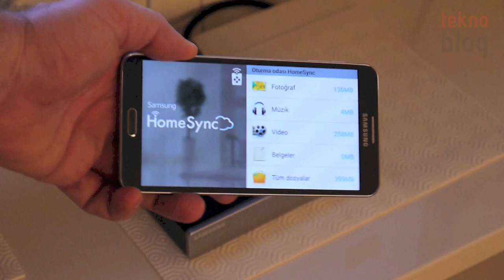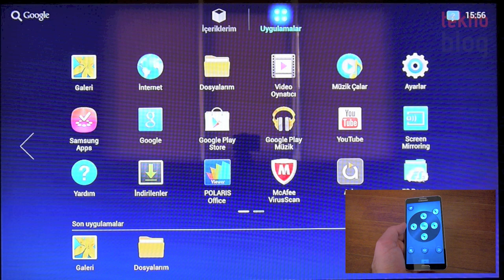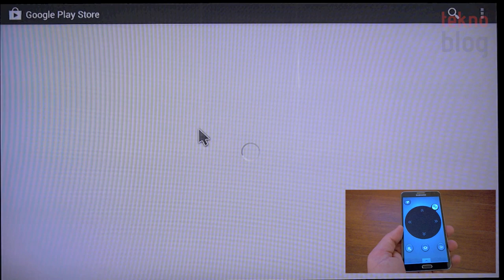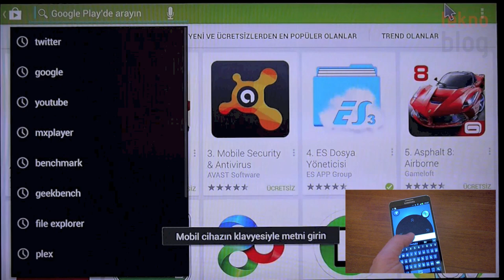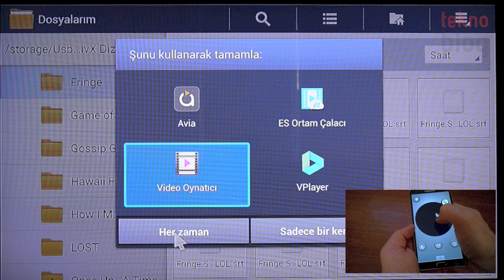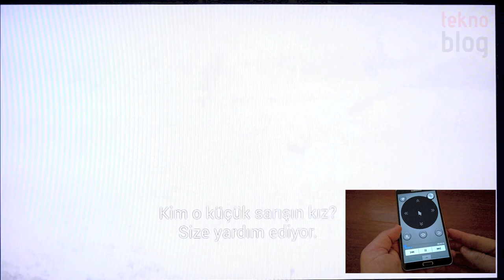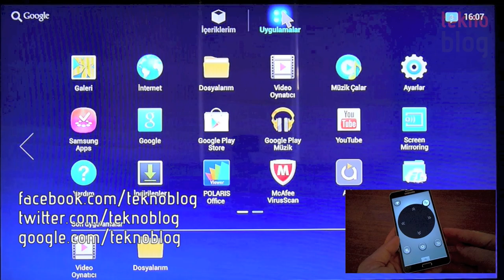Samsung HomeSync İncelemesi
Samsung'un Android işletim sistemli set üstü cihazı HomeSync ile ilgili detayları inceleme videosunda bulabilirsiniz.

Samsung HomeSync ile ilgili daha fazla detayı aşağıdaki bağlantıda yer alan inceleme yazısında bulabilirsiniz: